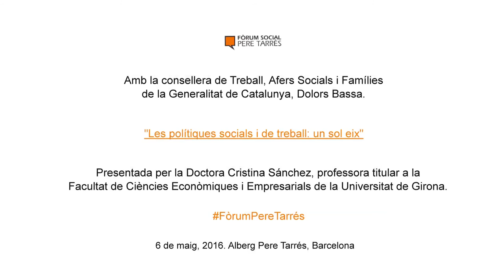Fundació Pere Tarrés: Fòrum Social Pere Tarrés amb Dolors Bassa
“Les polítiques socials i de treball: un sol eix”, ha estat el títol de la conferència en el Fòrum Social Pere Tarrés de la consellera de Treball, Afers Socials i Famílies de la Generalitat de Catalunya, Dolors Bassa, el passat divendres 6 de maig.